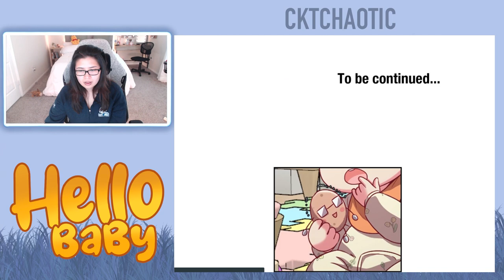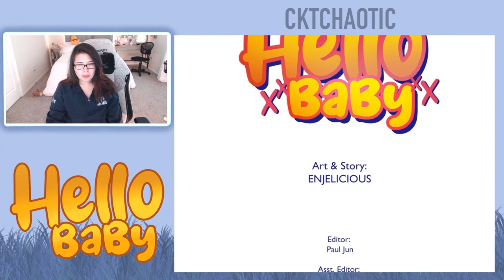Hello Baby - Chapters 7 and 8 (Eng)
Intro - 0:00
Episode 7 - 0:43
Episode 8 - 8:38
Ending Credit - 17:56

About this webtoon:
Gwen, apprehensive and disheartened, spends a one-night affair with a playful stranger, Arthur. After nearly 2 years pass, Gwen and Arthur cross paths again - this time fighting over their child's custody. Is it possible to settle this battle amicably, or will Gwen find herself desolate once again?